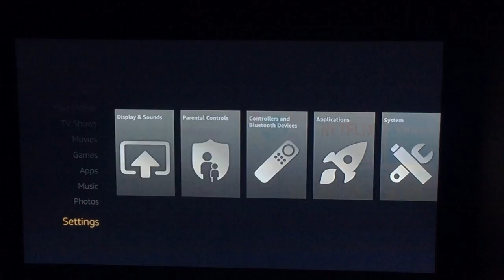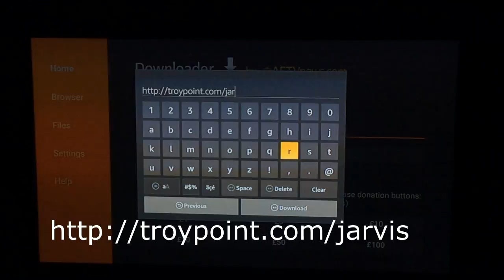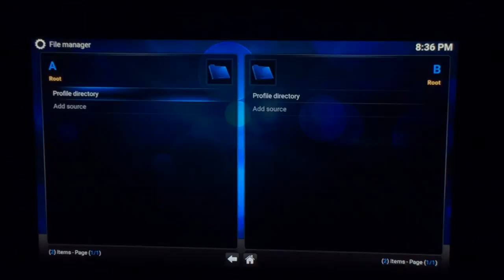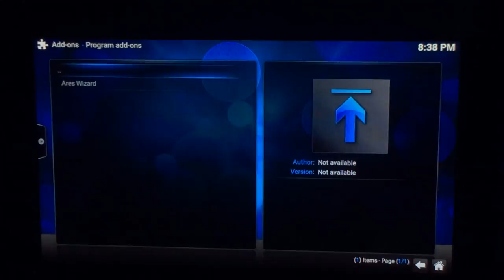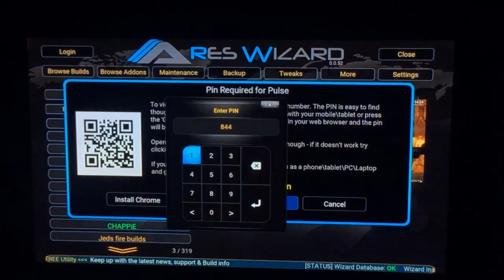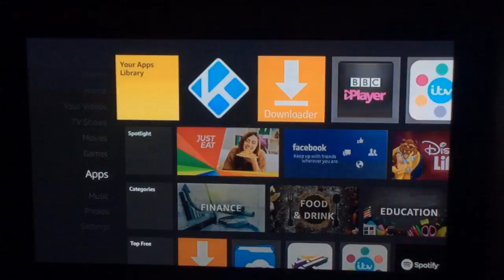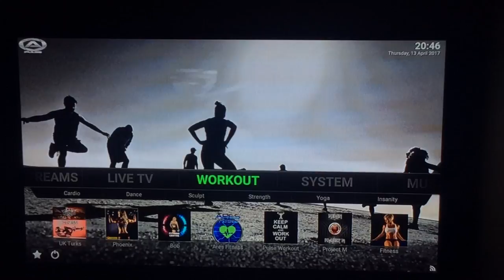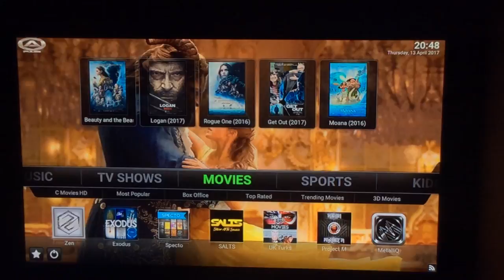How To: INSTALL KODI 16.1 ON FIRESTICK with PULSE CCM BUILD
Beginners guide on how to install KODI 16.1 Jarvis on Amazon FireTV Stick with Pulse Build.

I Have A Rare Condition called Arthrogryposis Multiplex Congenita. I have really limited movement in both my arms and legs.